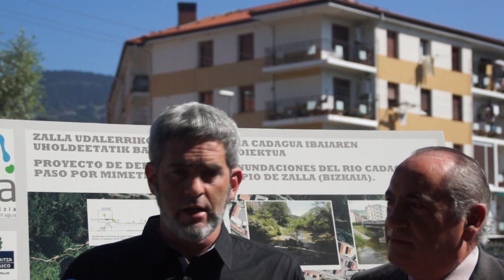Presentación de las obras hidráulicas en el río Cadagua. Javi Portillo e Iñaki Arriola.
Declaraciones ante los medios de comunicación del alcalde de Zalla, Javi Portillo, y del consejero de Medio Ambiente del Gobierno Vasco y presidente de URA, Iñaki Arriola, sobre las obras hidráulicas, que se van a ejecutar en el río Cadagua, a su paso por Zalla.